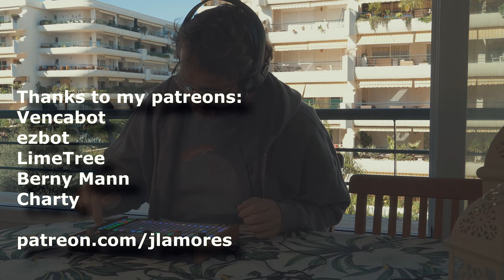No pares | Piano and Synthstrom Deluge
Uptempo track, sometimes using the nails to play the strings of the piano. Trying to be melodic and keeping the uptempo with rhythmic ideas at the same time.

Take a look here to know more about the Synthstrom Deluge